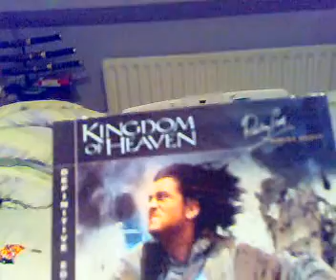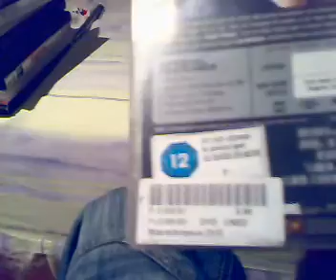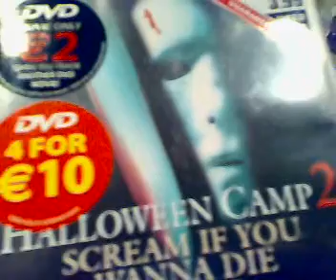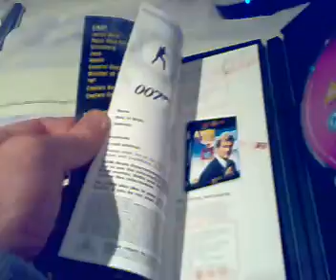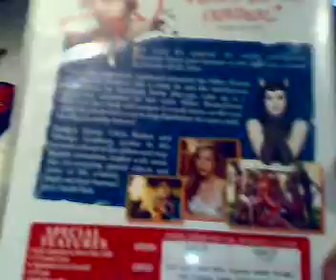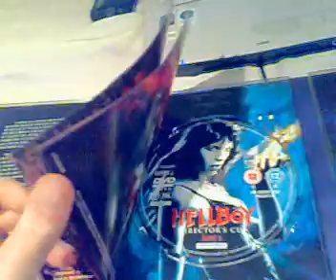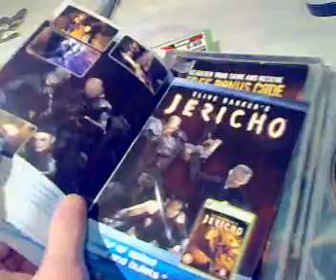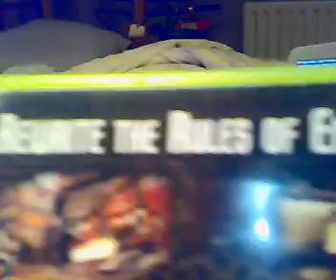MY DVD UPDATE TO MY COLLECTION PLUS X-BOX 360 GAMES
MY DVD UPDATE

ALSO WITH 3 X-BOX 360 GAMES